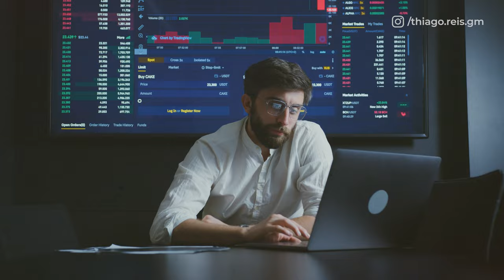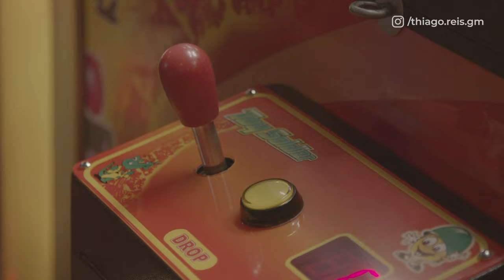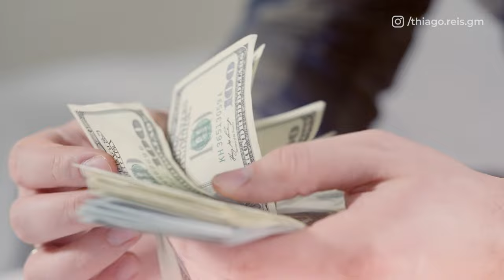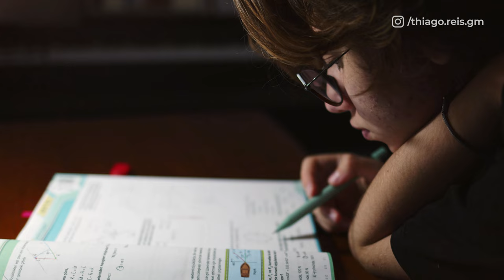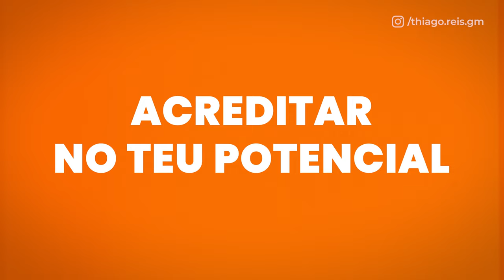3 passos para alcançar o sucesso em vendas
E se fosse possível mudar radicalmente sua capacidade de gerar resultado em pouco tempo e se transformar da noite para o dia em uma pessoa que vende mais, ganha mais e tem mais tempo livre? Já sei, você está pensando agora? Bom demais para ser verdade.
 Será?

Hoje eu vou te mostrar como você pode mudar isso e forjar a sua melhor versão.

Para que isso aconteça, você precisa dominar três conceitos. Primeiro, o modelo de crença. Segundo, gestão das emoções. E por último, o ciclo do sucesso em vendas. Um estudo da Universidade de Cornell estimou que uma pessoa toma, em média, 35.000 decisões por dia, desde escolher simples, como vestir, comer até decisão mais complexa, como escolher uma carreira ou com quem vai se casar.

Essas decisões são tomadas baseado no seu modelo de crença e crença. Nada mais é do que aquilo que você acredita, ou seja, você acredita que algo é bom ou ruim, que a economia vai melhorar ou vai piorar. É o seu modelo de crença, define as suas emoções e a maneira como você reage às coisas que estão à sua volta.

Essas ideias podem ser boas ou ruins, positivas ou negativas, e afetam diretamente nossas emoções e comportamento.
Um exemplo simples do modelo de crenças são as pessoas, por exemplo, quem acredita que passar debaixo de uma escada dá azar. A pessoa acidentalmente passa de baixo de uma escada e ela passa o dia inteiro prestando atenção, achando que nesse momento ela está com azar. Qualquer coisa que aconteça com ela no momento que ela passar de baixo da escada até o final do dia, ela vai falar Tá vendo isso tudo foi porque eu passei por debaixo da escada e aí ela tá com medo pela rua.
É um carro, passa por uma poça e acaba molhando essa pessoa. E ela fala viu? Eu sabia que passar por debaixo daquela escada me traria azar. Será que de fato o passar por debaixo da escada influenciou de alguma forma aquele carro passar na rua exatamente no momento que ela está andando? Pois é, o modelo de crença dessa pessoa faz com que ela acredite que tudo que acontece com ela é culpa do destino.
E por conta dela ter passado por debaixo da escada. Desse momento em diante ela está com azar. Essa vibração e essa percepção nas coisas ruins vai fazer com que essa pessoa fique cada vez mais triste, cada vez mais ansiosa e cada vez com capacidade de ter menos resultado. Agora, por um outro lado, você acredita que toda vez que a palma da sua mão está coçando, isso faz você ganhar mais dinheiro, você com sua palma da sua mão.

E desse momento em diante você começou a prestar atenção. Qual cliente está entrando na sua loja? Qual cliente ligou? Quem visitou o teu LinkedIn? Quem te mandou mensagem? Quem está perto de fechar negócio? E aí você liga com mais vontade, com mais energia, Chega no final do dia, você fecha mais vendas do que normalmente você teria fechado num dia normal.
As crenças são formadas a partir das nossas experiências de vida, incluindo nossas interações com outras pessoas, educação, cultura, religião e outras influências. Por exemplo, se uma criança cresce numa família que valoriza a honestidade, ela acredita que ser honesto é importante para o sucesso da vida dela. Por consequência, ela tem um comportamento muito mais honesto do que uma outra criança que cresceu numa família que esse valor não é tão percebido como importante.
Vendo novela, você viu que toda pessoa que é rica normalmente é desonesta. Lendo a Bíblia você aprendeu que é mais fácil um camelo passar pelo buraco de uma agulha do que um rico entrar no reino dos céus. Você viu os seus pais enquanto você era criança, te contando que o dinheiro é sujo? Todas essas afirmações instalaram crenças na sua cabeça que fazem com que você acredite que ganhar dinheiro não é um bom negócio, que não é possível ganhar dinheiro de maneira honesta e que se você ganhar muito dinheiro, provavelmente você vai para o inferno.

Essas crenças, elas estão tão instaladas na nossa cabeça que muitas vezes a gente tem um comportamento que nem sabe de onde ele veio, como por exemplo você acredita que ganhar dinheiro é feio, por isso você não se esforça tanto. Talvez você também ache que fechar uma venda é ser desonesto, por isso você fica com medo de usar técnicas de vendas com potencial cliente.

00:26 - Os 3 conceitos
00:47 - Modelo de crença
05:22 - Comportamento Emocional
07:37 - Ciclo do sucesso em vendas

NÃO ESQUECE DE CONFERIR